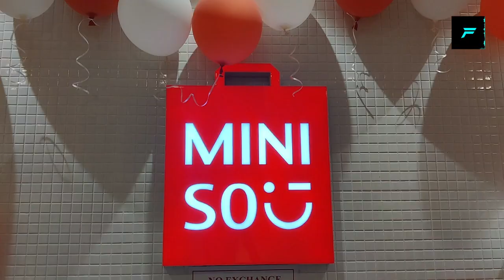Rs.450 MINISO Electric toothbrush, is it worth it ? | Review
Gadgets -

Miniso Electric ToothBrush
Miniso store T nagar